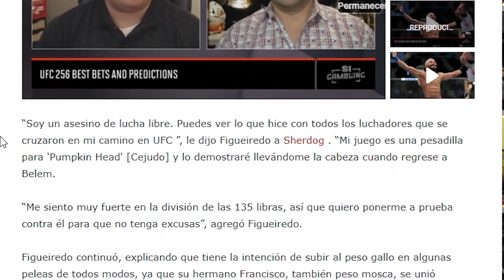HENRY CEJUDO Y DEIVESON FIGUEIREDO SE ATACAN.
Henry Cejudo quien dice estar retirado, no lo está de las redes sociales porque ataca constantemente a Deiveson Figueiredo, pero este tampoco se queda callado y le "regala" unas palabras de más, pero mejor ves el vídeo!!

Puñetazos cordiales!!